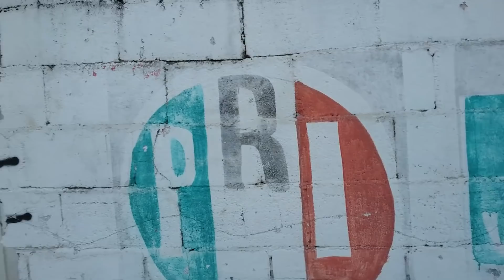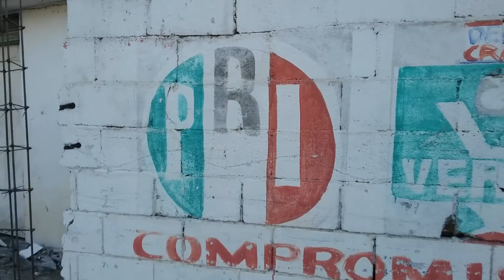¡Cómo Demoler barda vieja Para Reconstruir!..¡Maestros De La Demolición..!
EL ARTE DE LA RECONSTRUCCIÓN A TRAVEZ DE LA DEMOLICIÓN..
UNA CASA SE PUEDA RECICLAR PARCIALMENTE..¡SORPRENDENTE!